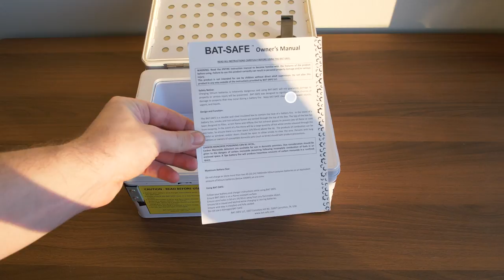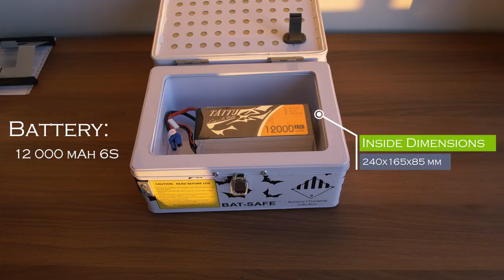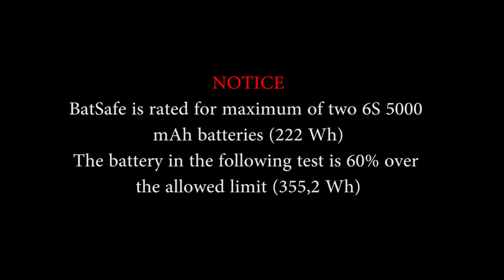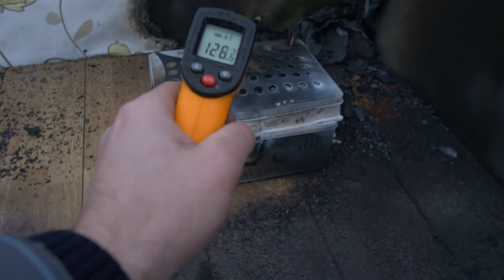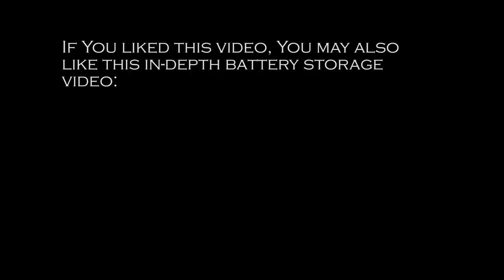How to store LiPo battery safely - Bat-Safe tests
The purpose of this video is to show what is a Bat-safe battery storage box, what is included with it and how it performs when a battery inside of it goes off. Please read description for more info. No Commercial Use: We don’t permit our materials to be used to make money or to gain any other financial benefit.

Contents of this video:

00:05 Bat-safe overview
Small overview of the Bat-safe box to show the measurements and accessories included .

01:45 Bat-safe test #1
Testing the Bat-safe with one 4S 5000 mAh battery. This battery is about the same as a common Phantom battery and this test should address most of the UAV users that use batteries this size.

03:10 Bat-safe test #2
Testing the Bat-safe with one 6S 16 000 mAh battery. This is one evil battery. The battery is most commonly used in big drones like DJI S1000, FreeFly Alta and custom built ones. NOTE: This battery is 60% over the Bat-safe limit!

Conclusion - out of all test I have done so far, the Bat-safe box is best solution for storing small and medium sized batteries. There was absolutely no signs of a fire on it after the first test, which it contained very well. Also both the walls and floor were unharmed. However, I would not suggest using Bat-safe box for batteries bigger than the allowed rating.

In both of the tests the battery fire was triggered by overcharge.

The tests were conducted by Martin Raju.